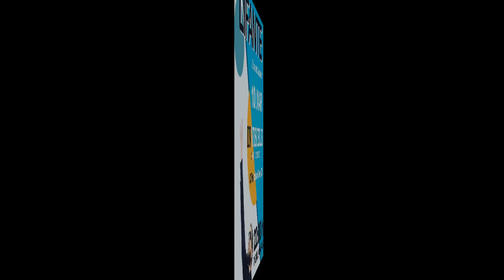LIFANTE |"Nuestro plan" | L'Invisible | Marzo 2018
Canción: Nuestro Plan (Lifante)
Vídeo: Eva Ortiz | By Eva Ortiz

Concierto en acústico de Lifante el pasado 10 de marzo en L'Invisible. Buena música, buen ambiente en un lindo rincón del barrio de Gràcia de Barcelona.